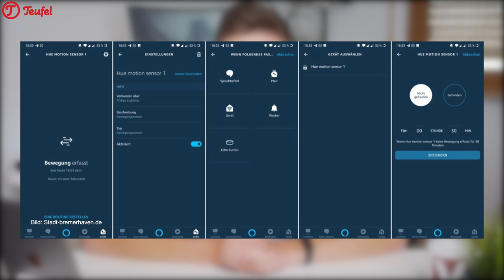TechNews #41 | Xiaomi CC9 | Neue smarte Alexa Wanduhr von Amazon | Smarte Lampe von Sonos und IKEA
Übertreibt es Xiaomi langsam mit der Vielfalt an Smartphones? Und was führen IKEA und Sonos da im Schilde??...
Viel Spaß mit der heutigen Ausgabe der TechNews.

Echo Wall Clock vorbestellen

Das Format erscheint WÖCHENTLICH immer Montags um 18 Uhr.

Es handelt sich um Partnerlinks, wodurch ihr mich unterstützt, wenn ihr die Produkte über die Links bestellt. Dabei entstehen für euch keine extra Kosten. Danke für den Support :)